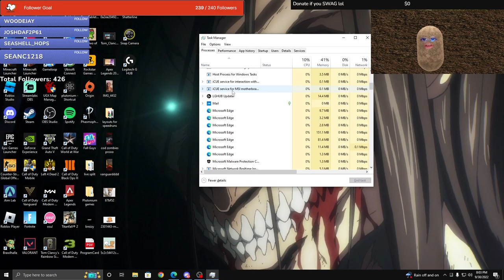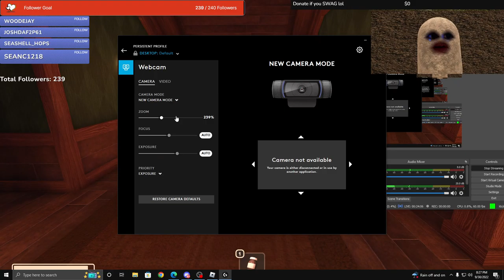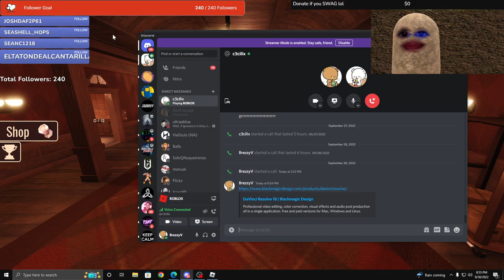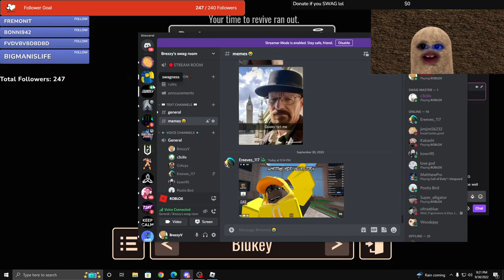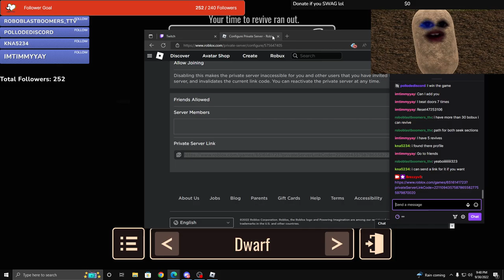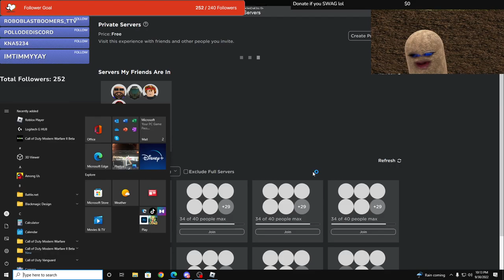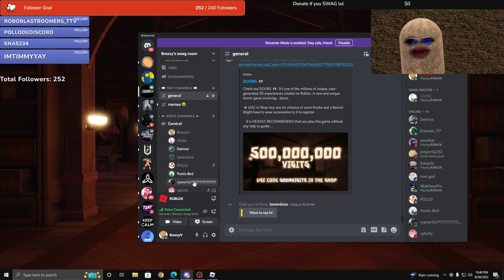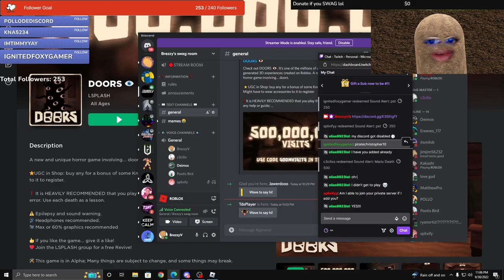PLAYING ROBLOX AS A POTATO!!!!!! with my amazing girlfriend